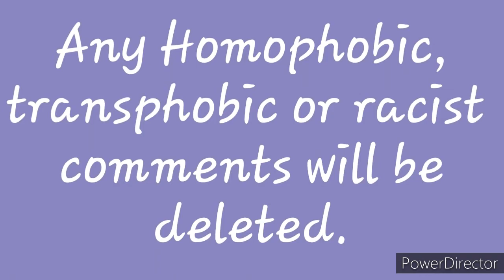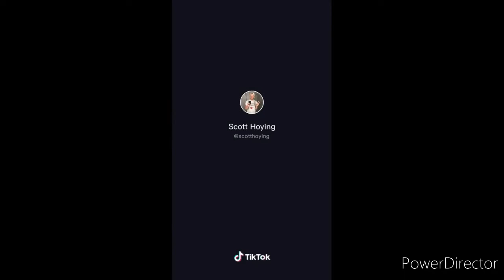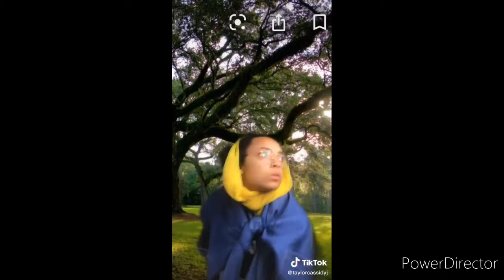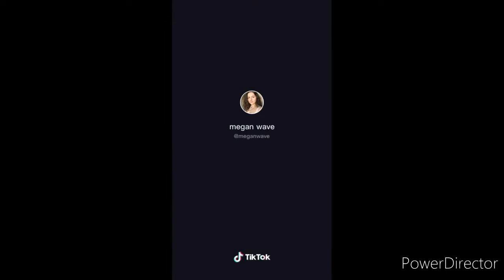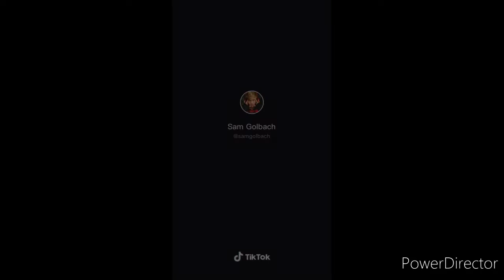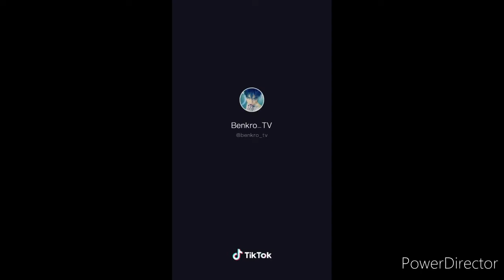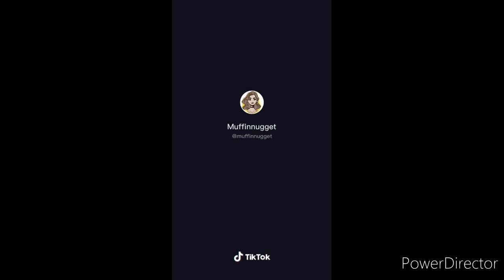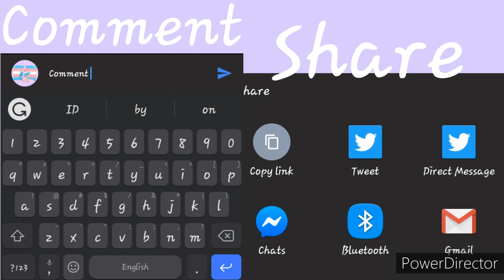Tiktoks I Have Saved With No Context But The Trend Is Dead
Social Media-

_.ademons.cosplay._
_.ademon._

_.ademons.cosplay._
_.ademon._

WATTPAD~
-ademon-